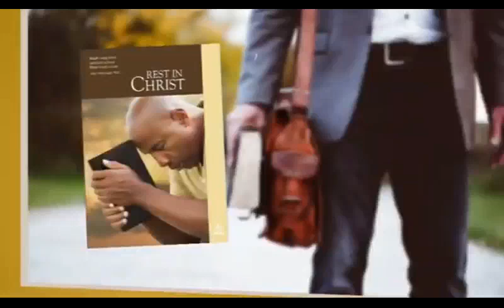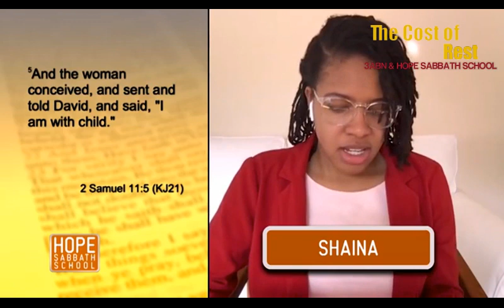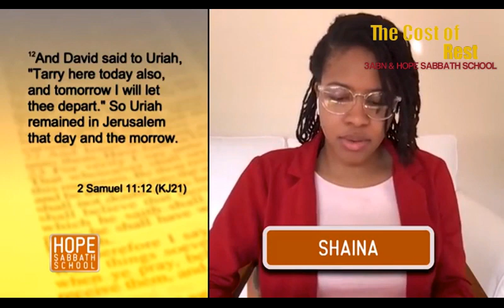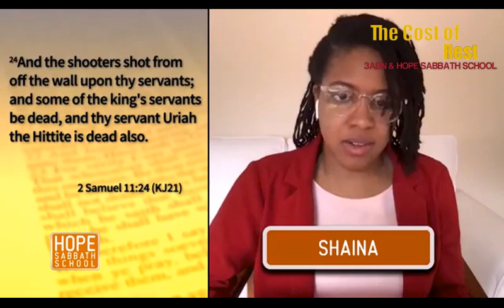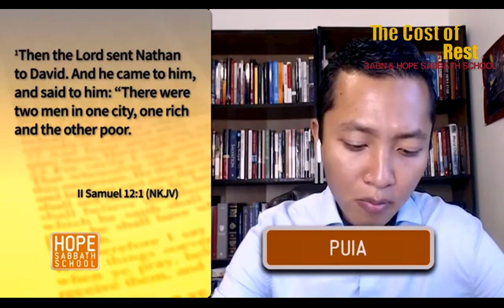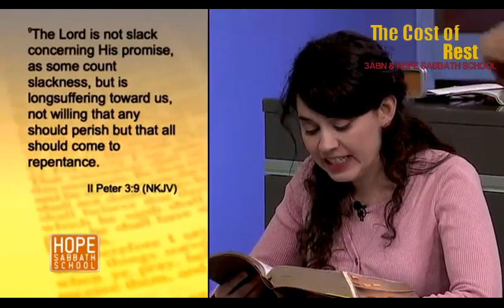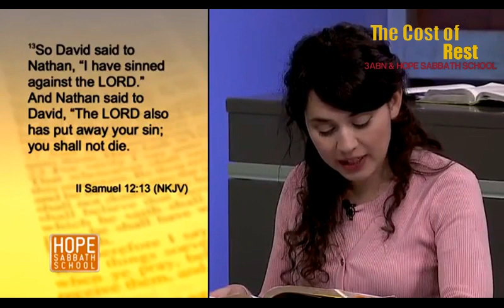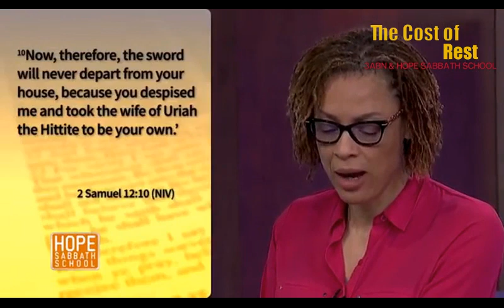Lesson 4 The Cost of Rest 3ABN Sabbath School and Hope Sabbath School